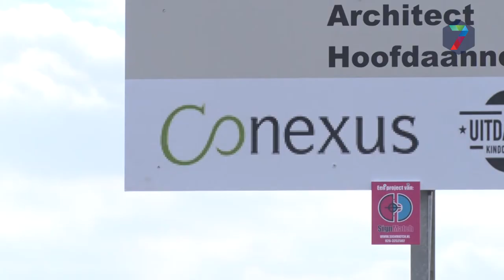Opening nieuwe basisschool De Uitdaging in Berg en Dal met 1 jaar uitgesteld